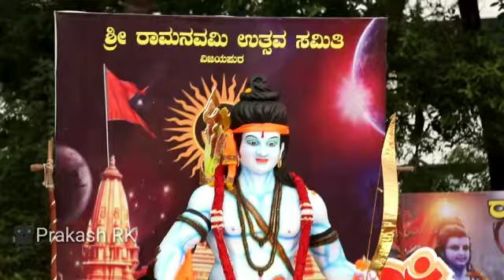Ram navmi in bijapur status Sri ram status fully edited